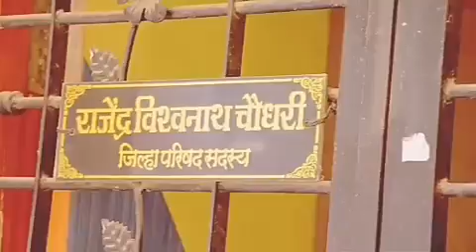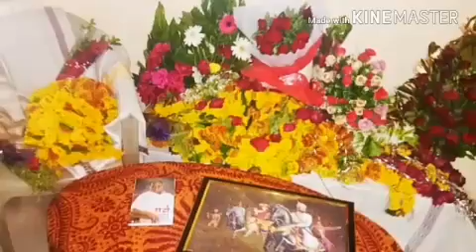राजेंद्र विश्वनाथ चौधरी वाढदिवस अभिष्टचिंतन..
Rajendra Chaudhari Nagarsevak Varangaon..